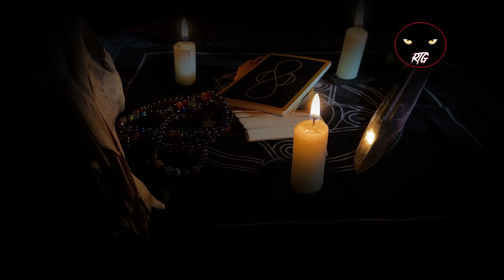El episodio mas aterrador que escucharas | Relatos del Auditorio | Relatos y Leyendas de Terror